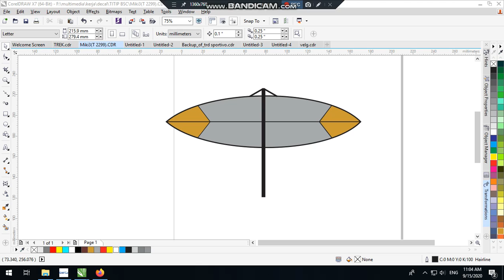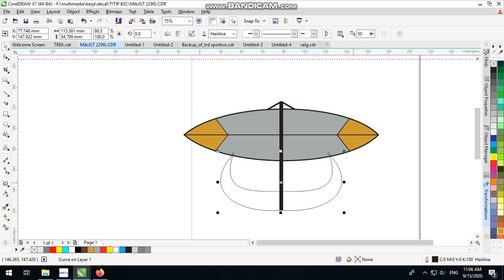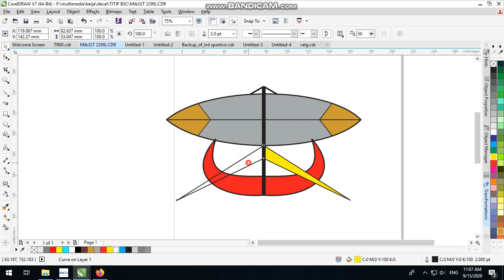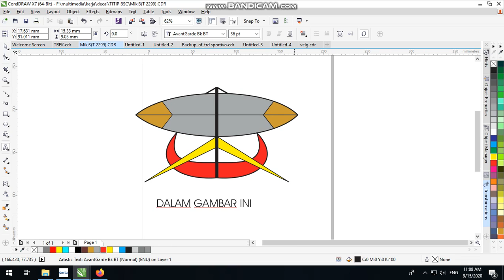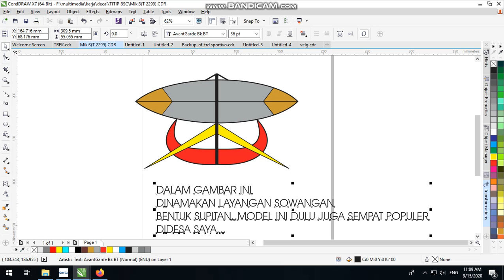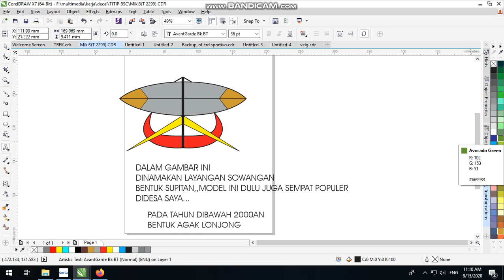DESAIN LAYANGAN SOWANGAN JADUL 1998 JEKITUTAN